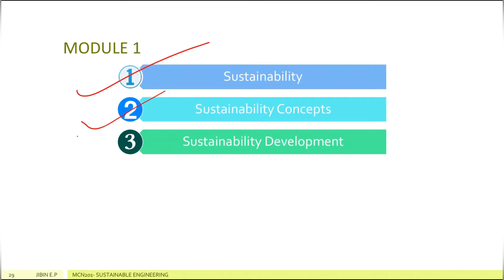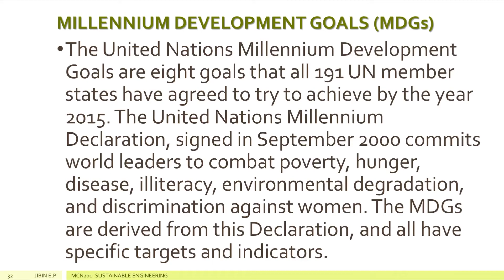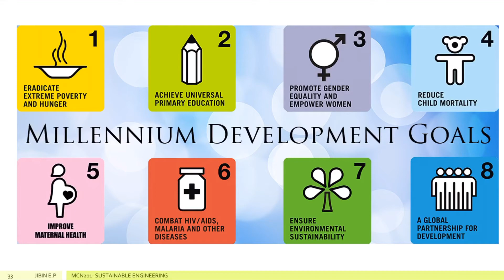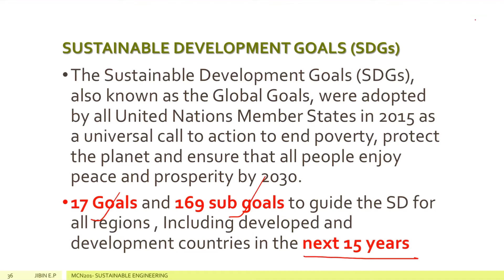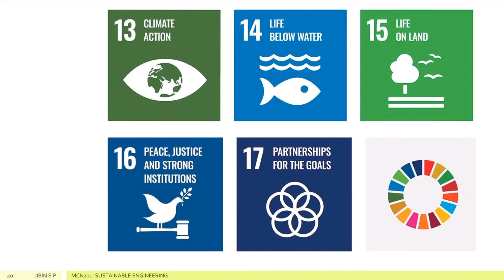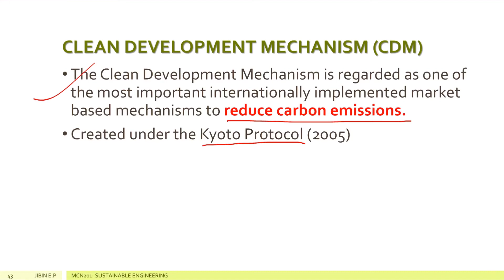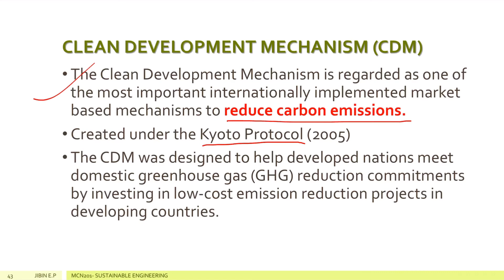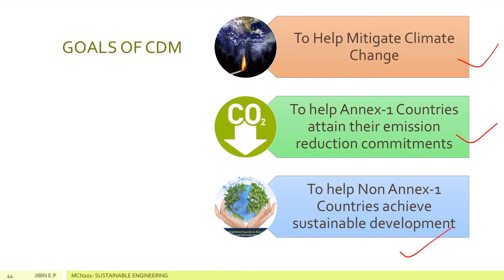MDGs SDGs CDM Sustainable Engineering (Module 1) KTU MCN201